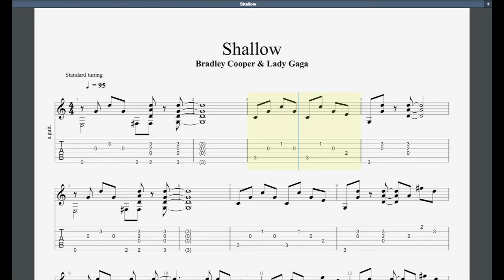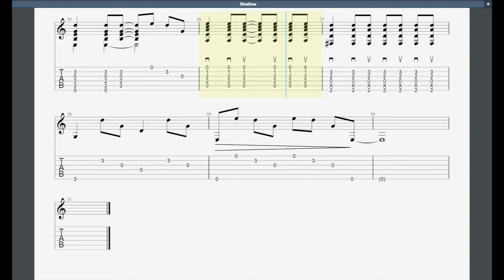Shallow Rockschool Grade 2 Acoustic Guitar